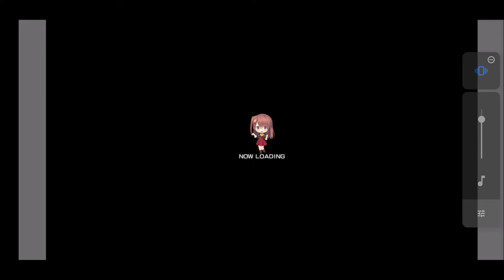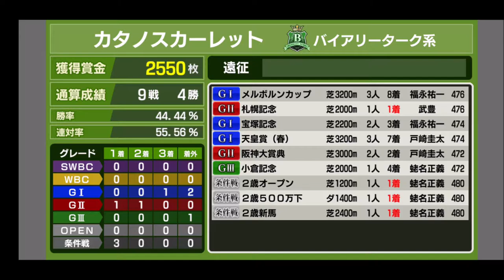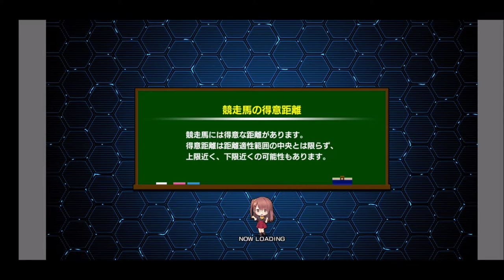【スタポケ 32-5】スターホースポケット＋ メルボルンC＆有馬記念【スターホースポケット＋ ：競馬ゲーム ：ダイワスカーレットに種付け】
有馬記念はゴールドシップ、ラブリーデイ、リアファル、キタサンブラックら出走

これは過去の代重ねでの能力積み上げがリセットされているのでは？！

‹スターホースポケット＋ 気がついた変更点›
・引退までの期間が120週→50週に大幅短縮
・コインが全体的にインフレ
・勝ちにくくなってる？
・ボタン操作が重くなってる
・レース出走表示の本馬場入場の姿の表示が遅い
・デイリーガチャはコインなど馬が必ずしも出なくなった
・秘書は続投（日吉遥ボイスは引退された今村彩夏さんが残ってる）
・誕生時アニメーションが一部追加
・育て中の馬は強制引退！（種付けはできる）

【32 ダイワスカーレットに種付け カタノスカーレット】
【1】スターホースポケットが「＋」に！カタノスカーレット デビュー→函館記念：
【2】「＋」は難易度UP！？阪神大賞典と春の天皇賞 ゴールドシップ、ラブリーデイ、キズナ：
【3】宝塚記念 粘りを見せろ！ゴールドシップ、ラブリーデイ、ヌーヴォレコルト、ラキシスら登場！
【4】目指せ重賞初制覇！札幌記念 ラキシス、トウケイヘイロー、ヤマカツエース、ディサイファら出走：